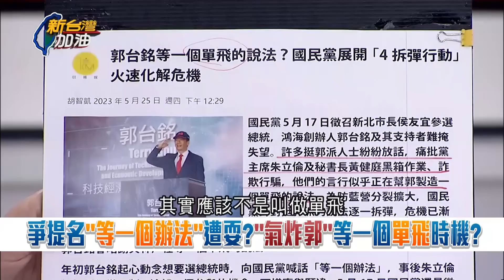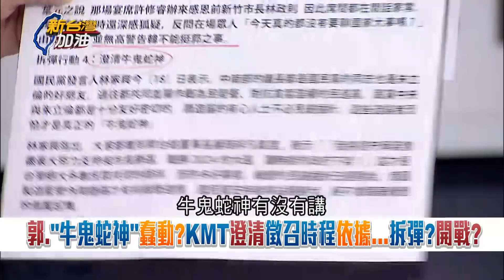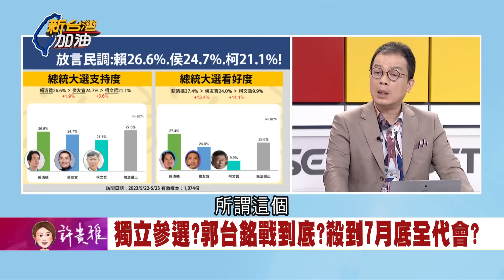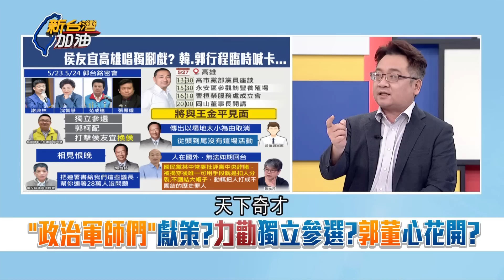他一旦獨立參選就是保送賴清德? 南投議長承諾幫郭台銘連署28萬人拱獨立參選 國民黨"整合之路"遙遙無期? 張宇韶:郭心動了｜許貴雅主持｜【新台灣加油 精彩】20230526｜三立新聞台